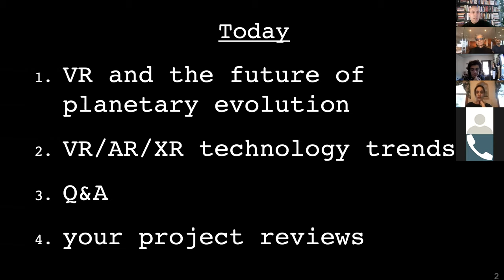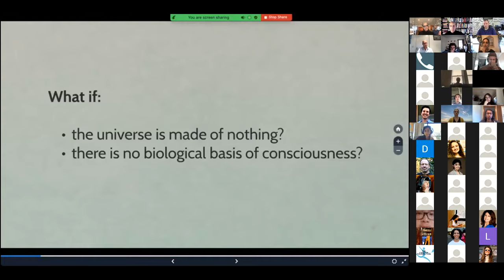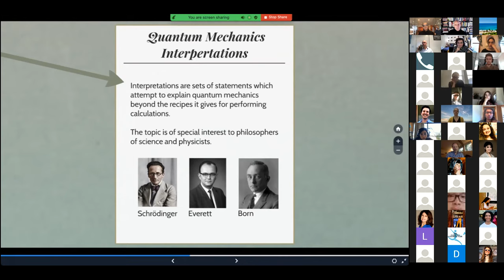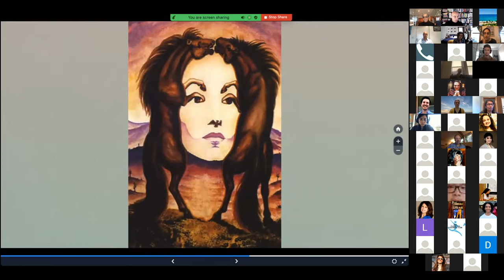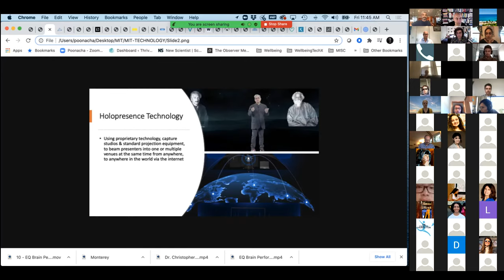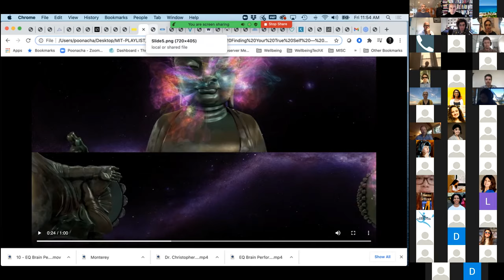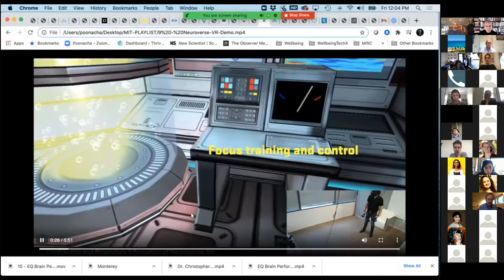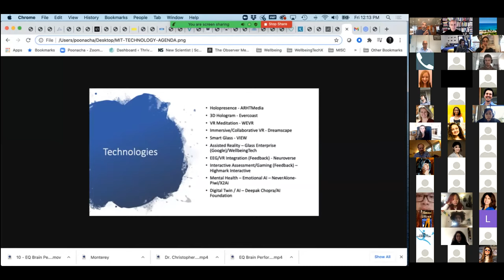Virtual Reality and The Future of Planetary Evolution - MIT Graduate Class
Virtual Reality and The Future of Planetary Evolution, 2.S972 MIT Graduate Class, Faculty Ken Zolot, Senior Lecturer, MIT Office of Digital Learning. Deepak Chopra, MD shares his insights and engages with the student community from MIT, Harvard and Berklee. Poonacha Machaiah, CEO @Chopra Foundation shares the VR/XR/AR technologies and industry collaboration with leading companies in the domain.

Professor of Creative Entrepreneurship, The Berklee College of Music
Founder, Innovation Teams Initiative, MIT Deshpande Center for Technological Innovation